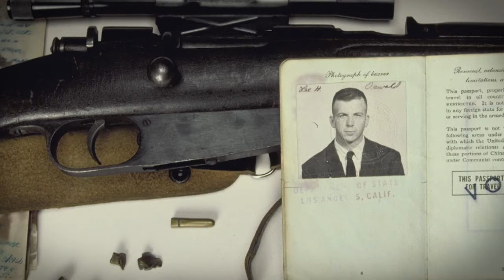JFK: Spiknutí (21.3.2024 ve 21:55 na CS MYSTERY)